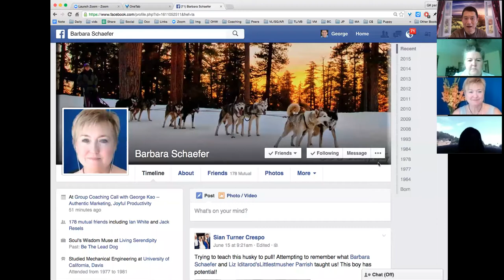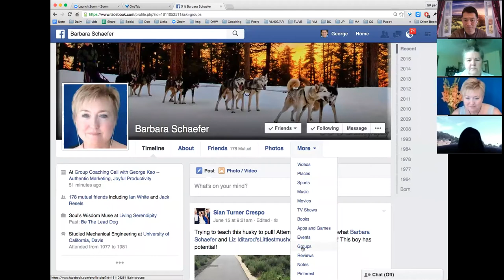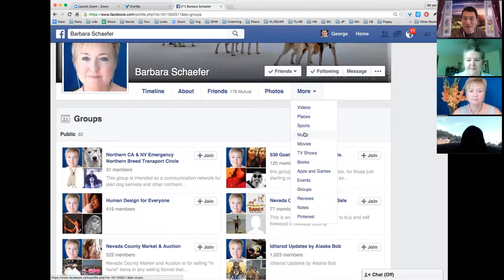George Kao Group Coaching -- Clarifying Your Work, Authentic Online Marketing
On this call we covered these questions:

"How can I market my business when the benefits I offer aren't tangible? In other words, I don't offer things like weight loss, making more money, or a new job. Instead, I focus on helping people create purposeful lives that are connected to their most important values. There may be some secondary, tangible benefits of working with me, but that's not the primary focus."  ~ introduced by Ed Herzog

"How to consciously continue marketing online and the possibility of adding a course for those not ready for 1:1 engagement?"  ~introduced by Gina Ryan

"How to describe what we do, when what we do is so unique / not mainstream?" ~introduced by Barbara Schaefer

"I understand what you are saying re: likeminded audience but what if you want to raise awareness to non-likeminded, likehearted communities?"

"How do we do list-building in a more authentic way?"